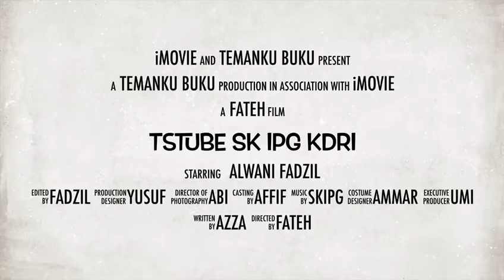Episod 06 : Teaser Pesta Buku@PPAT 2018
Video pendek sempena pestabuku@ppat2018